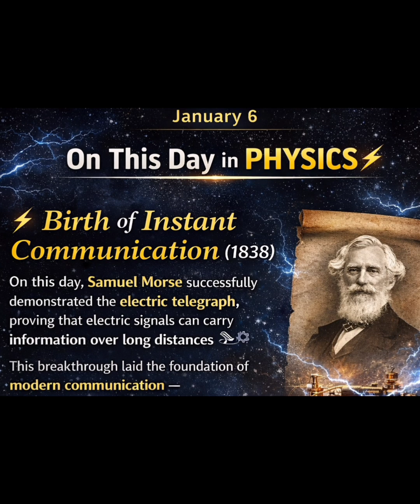How Physics Created Instant Communication ⚡📡TodayInPhysics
⚡ Birth of Instant Communication (1838)
In 1838, Samuel Morse proved that electric signals can carry information over long distances.

This single physics breakthrough became the foundation of telephones, internet, and mobile networks 📡📞🌐

From electric pulses to global connectivity — physics changed the world.

🔔 Follow Physics Thinkers for
Easy Learning | Concept Clarity
👨‍🏫 Digital Educator: AZZU

smartphones 📱
All thanks to physics ⚡